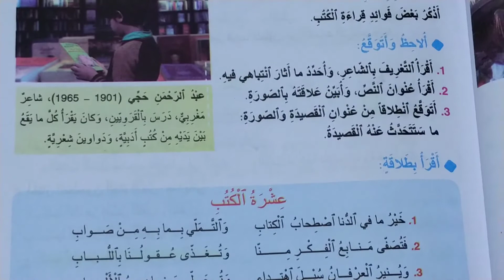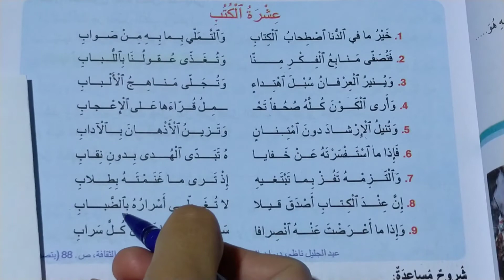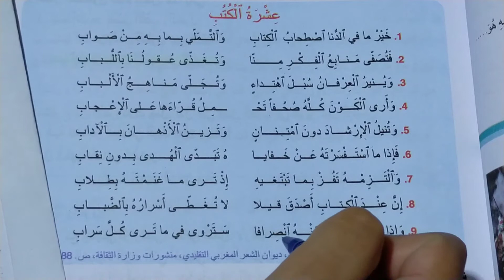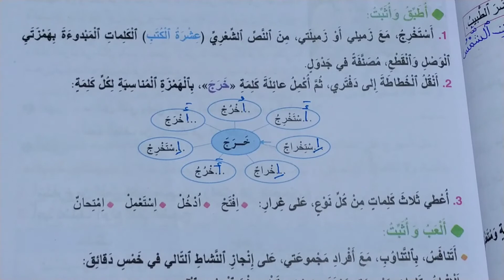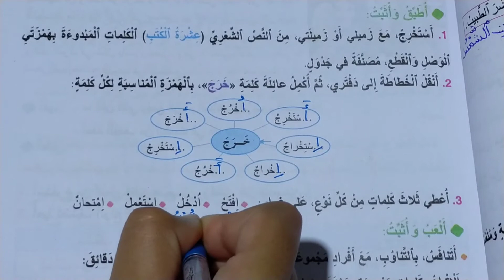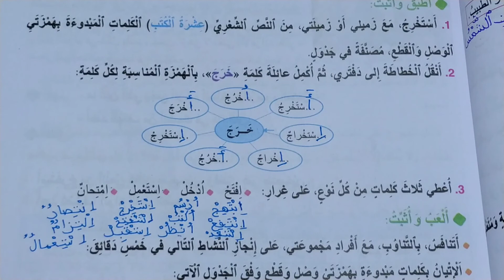واحة الكلمات العربية المستوى الرابع الصفحة 71 همزتا الوصل و القطع 2